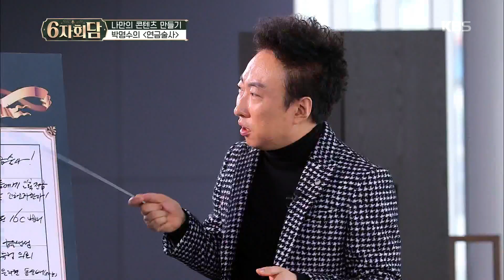6자 회담 - ★장도연 취향 저격★ 박명수의 [연금술사]ㅋㅋㅋ 20190212 ㅣ KBS방송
6자 회담 - ★장도연 취향 저격★ 박명수의 [연금술사]ㅋㅋㅋ 20190212